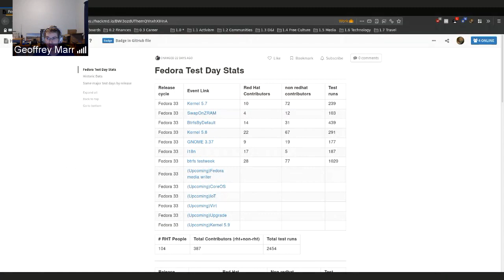Fedora Council Update: BTRFS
Fedora is now ready to ship BTRFS as default filesystem in Fedora 33 and Chris Murphy is presenting the current status in this integration to the council and answering our questions.